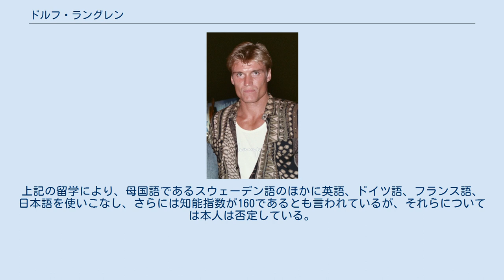ドルフ・ラングレン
ドルフ・ラングレン（Dolph Lundgren, 1957年11月3日 - ）は、スウェーデン・ストックホルム出身の俳優・空手家（極真カラテ四段）。
修士（化学）。
フルブライト奨学生。
本名はハンス・ルンドグレーン（Hans Lundgren）。
身長公称196cm、体重108kg。
愛称は「人間核弾頭」。
 スウェーデン王立工科大学在学中に極真会館スウェーデン支部に入門して空手道を学んだ。
1979年に日本で開催された第2回オープントーナメント全世界空手道選手権大会にスウェーデン代表として出場。
まだ茶帯だったが、2回戦までの2試合ともに膝蹴りで一本勝ちを収めた。
3回戦では同大会で優勝した中村誠に3回の延長戦のすえ、判定0対3で敗れた。
審判長を務めた大山倍達から「次の世界大会では本命となるであろう選手の一人」と高い評価を受け、（空手道選手として）将来を嘱望された。
当時の格闘技メディアはラングレンを「スウェーデンの若鷹」と称している。
1980年と1981年にはヨーロッパ、1982年にはオーストラリアにおいてキックボクシングの大会に出場しこれを制覇している。
1988年に来日した際には、極真会館総本部へ総裁である大山倍達を表敬訪問。
その場で弐段を授与され、そのやりとりは、極真会館の機関誌である『月刊パワー空手』にも掲載された。
東京体育館で1991年11月に開催された第5回オープントーナメント全世界空手道選手権大会と、2011年10月に開催された新極真会の第10回全世界空手道選手権大会で、それぞれ演武を行なった。
 1990年 アメリカ合衆国でのモデルの仕事を経て、1985年に端役として『007 美しき獲物たち』に出演し映画デビューする。
同年『ロッキー4/炎の友情』で敵役イワン・ドラゴ役に抜擢され、その端正な顔立ちとビルドアップされた肉体で一躍脚光を浴びる。
ドラゴ役について、当初ラングレンは「背は高いがヘビー級ボクサーを演じるには線が細すぎる」として選考から外れていたが、本人の熱心な売り込みと、空手で鍛えたボクシングにはない軌道のパンチが監督・脚本・主演のシルヴェスター・スタローンの目に留まり、スタローンとともにウエイトトレーニングに励んだ結果、ほぼ筋肉のみで25ポンド（約11.3 kg）の増量に成功。
これによりドラゴ役を正式に打診され、アクション俳優としての大きな飛躍のきっかけを作った（スタローンとはその後、2010年の映画『エクスペンダブルズ』でも共演し、2018年には『クリード 炎の宿敵』でふたたびドラゴとロッキーの役で共演している）。
これ以降、一貫してアクション映画への出演にこだわり、『ディフェンダー』『レッド・リベンジャー』では監督業にも進出している。
 1996年に開催されたアトランタオリンピックでは、近代五種競技のチームリーダーを務めた。
 軍務経験者であり、スウェーデン軍の海岸猟兵（kustjägare）出身である。
 スウェーデン王立工科大学、シドニー大学、ワシントン州立大学、マサチューセッツ工科大学(MIT)で数学、物理学、化学を学んだ。
シドニー大学では修士を取得。
フルブライト奨学金を得てMITに進んだ。
上記の留学により、母国語であるスウェーデン語のほかに英語、ドイツ語、フランス語、日本語を使いこなし、さらには知能指数が160であるとも言われているが、それらについては本人は否定している。
 1994年にジュエリー・デザイナーのアネッテ・クヴィベリ (Anette Qviberg) と結婚、1996年に長女、2002年に次女が誕生した。